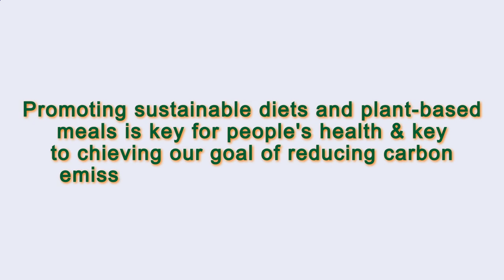Close to Me Restaurant Paris 75007 FR, Ile-de-France, France